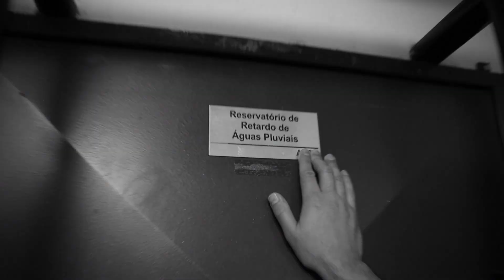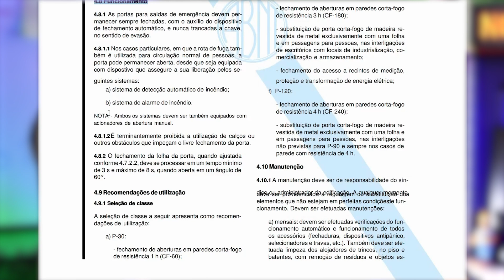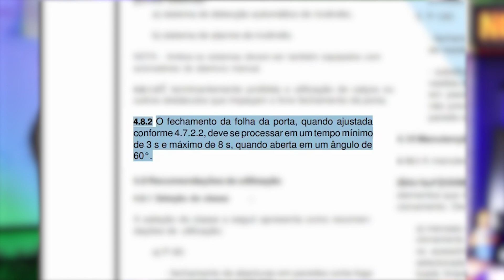O que é uma Porta Corta-Fogo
Explore a vital importância das portas corta-fogo e como elas são essenciais para a segurança em caso de incêndio.

Saiba por que investir nessa medida de proteção pode ser crucial para salvar vidas e preservar propriedades.

Quando usar a porta corta-fogo?
A porta corta-fogo deve ser utilizada em locais onde a legislação exige medidas de segurança contra incêndios, como edifícios comerciais, industriais e residenciais de múltiplos pavimentos. Ela é projetada para resistir ao fogo por um determinado período de tempo, permitindo a evacuação segura e protegendo a propriedade.

Qual o sentido de abertura da porta corta-fogo?
As portas corta-fogo geralmente abrem no sentido da rota de fuga, ou seja, para fora do ambiente protegido. Isso permite uma evacuação mais rápida e eficiente em caso de emergência.

O que é uma porta de fogo?
Uma "porta de fogo" provavelmente se refere a uma porta corta-fogo, que é projetada para resistir à propagação do fogo por um determinado período de tempo, ajudando a proteger a vida humana e a propriedade em caso de incêndio. Essas portas são construídas com materiais resistentes ao fogo e são certificadas de acordo com padrões específicos de segurança contra incêndio.

Boa manutenção predial para ti.

Forte abraço.
Porta corta-fogo legislação
Porta corta fogo como funciona
Portas corta fogo podem permanecer abertas
Porta corta fogo P90